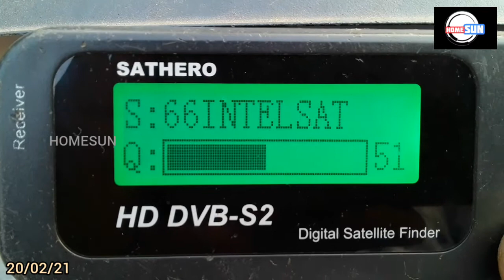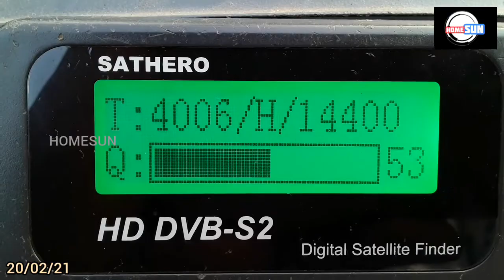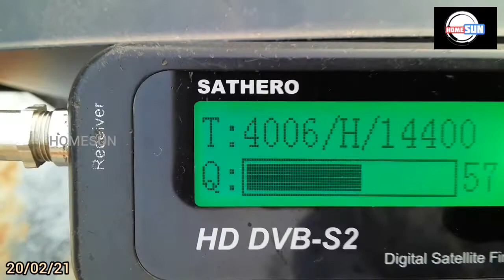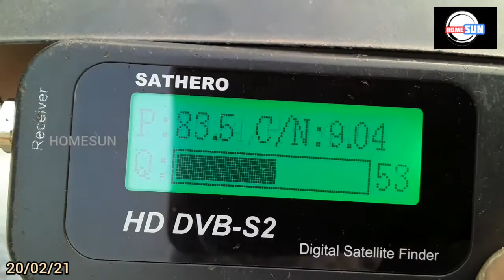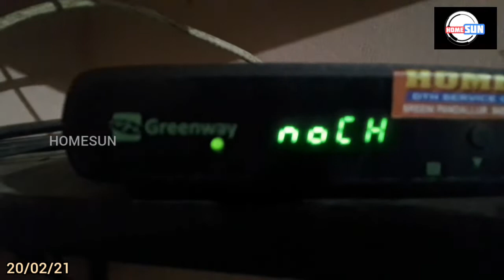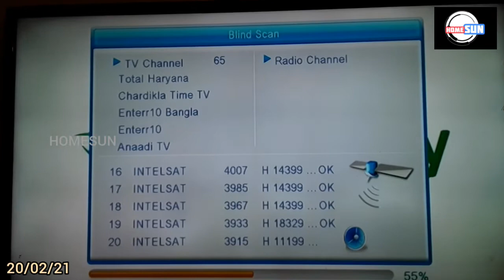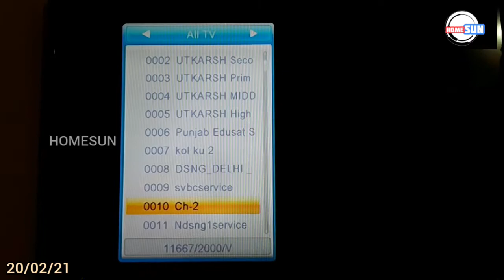6 Feet Dish With Green Way Box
Old Impex 6 Feet Prime focus dish, With Greenway set top box#
Impex C band Lnb#
Place:Malappuram, Pandallur#
For Sales &Service Dish Antena#